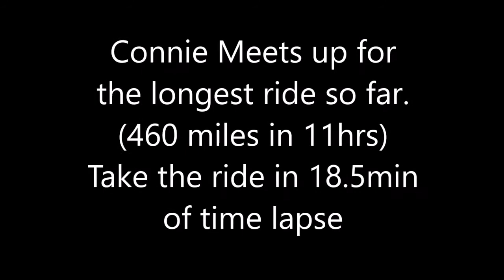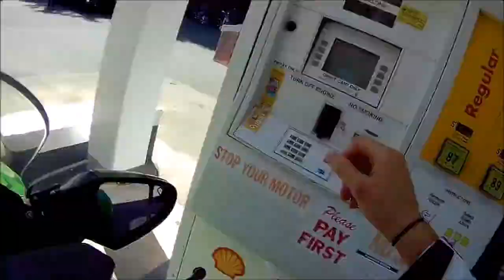Concours goes on a 460mi ride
2 Concours 14, Busa, R1, GSX-S1000F go for a long ride. Renton, Arlington, Oso, Winthrop, Chelan, Wenatchee, Snoqualmie.  All in one day.